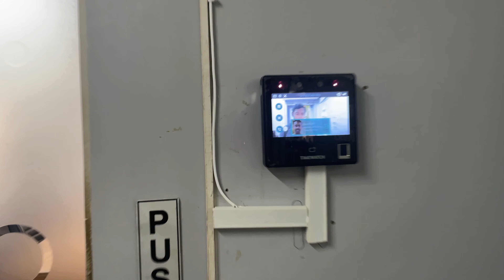Teachers Day Vlog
My new daily driver

Chalo Hogaya Description khatam ye Video ka aur baki Video bhi dekh lo Link nichey haii